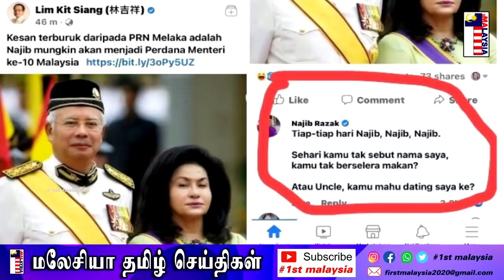MALAYSIA TAMIL NEWS முஸ்லீம் அல்லாதவர்களின் உணர்வுகளை மதிக்க சனூசிக்கு கற்றுத் தரவும்-RSN ராயர்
1st Malaysia Tamil News: நாடாளுமன்ற உறுப்பினரிடம் போலீஸ் விசாரணையா? கடுமையாக கருதுகிறேன் – அஸார் ஹருண்

முஸ்லீம் அல்லாதவர்களின் உணர்வுகளை மதிக்க சனூசிக்கு கற்றுத் தரவும்-RSN ராயர்

நாகேந்திரனுக்கு கருணை காட்டுவீர்; சிங்கப்பூர் அதிபருக்கு பேரரசர் கடிதம்

என்னைப் பற்றியே பேசுகிறார் லிம் கிட் சியாங் ; ‘dating’ செல்ல விருப்பமா ?

வான் வழி சிங்கப்பூருக்குள் நுழைய 4,000-திற்கும் மேற்பட்ட  மலேசியர்களுக்கு அனுமதி